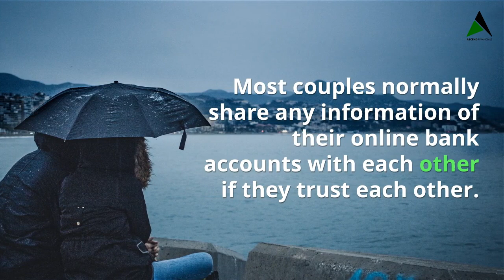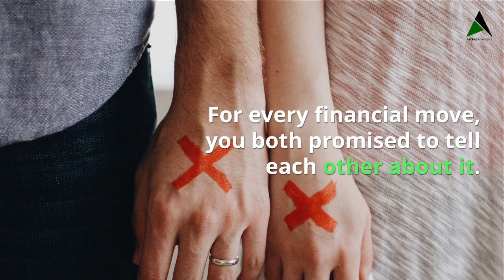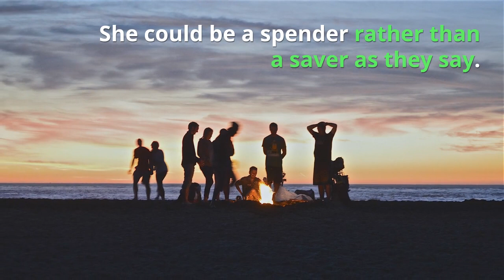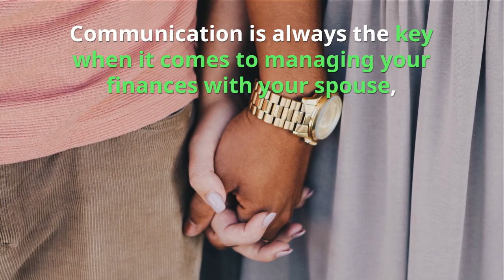4 Signs Your Spouse Is Committing Financial Infidelity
(Watch) 4 Signs Your Spouse Is Committing Financial Infidelity